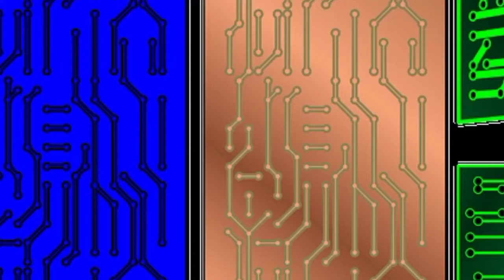old 8 channel prologic board